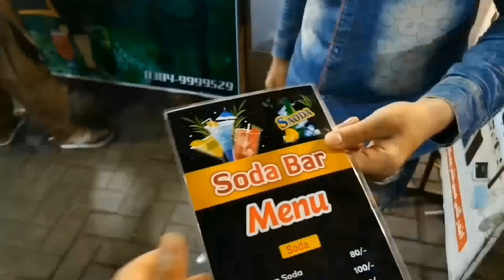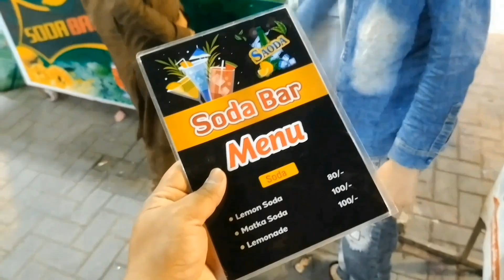"Juicy Burgers and More: Exploring the Delicious Menu of Lahore's Best Burger Shop"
Looking for the best burger joint in Lahore? Look no further than our latest video where we explore the juicy burgers and more at the most popular burger shop in town! From classic cheeseburgers to inventive toppings and sides, this shop has everything any burger lover could want. Join us as we taste test and review their mouth-watering menu, and discover why locals keep coming back for more. Don't miss out on this epic food adventure - hit play on our latest video today and get ready to satisfy your cravings!

Lahore burger shop, best burger joint in Lahore, juicy burgers, delicious menu, cheeseburgers, burger lover, taste test, review, mouth-watering, inventive toppings, sides, food adventure, satisfy cravings.